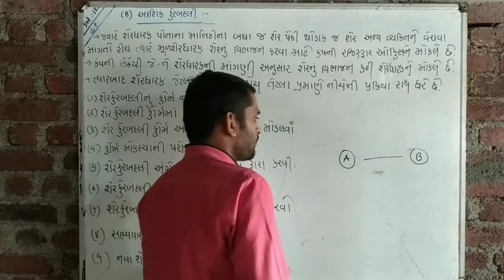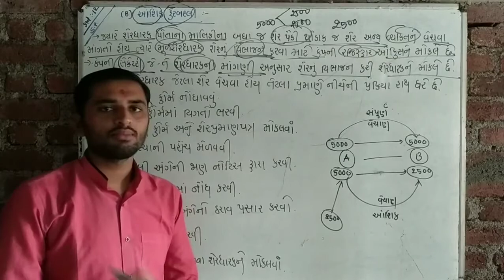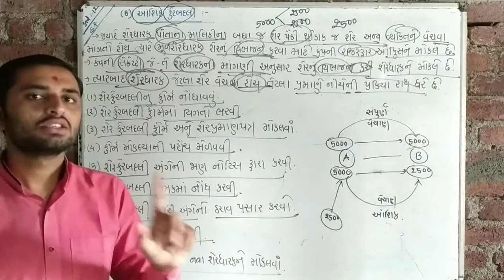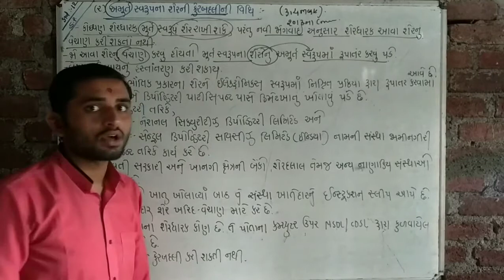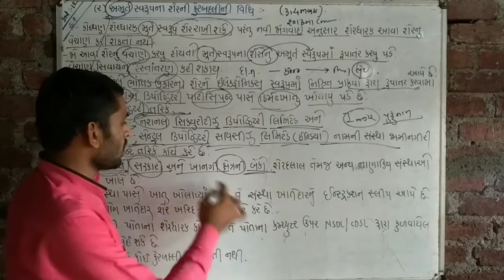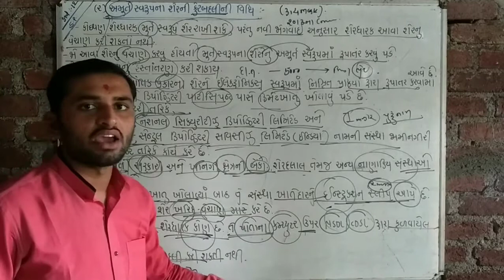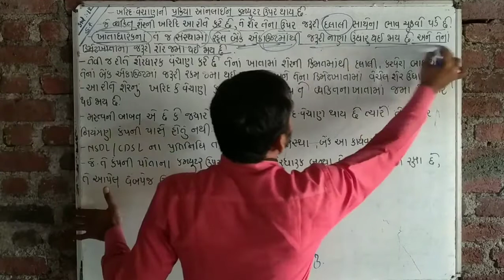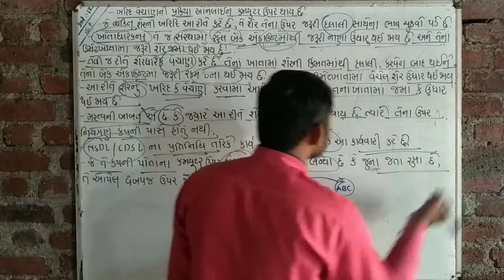STD-12 || S.P C.C || CH- 2 || શેર ફેરબદલી અને શેરનું કાયદાકીય હસ્તાંતરણ || PART - 4 BY HARESH BALDAN